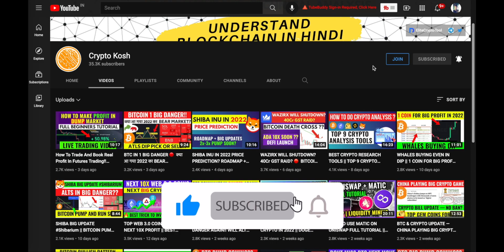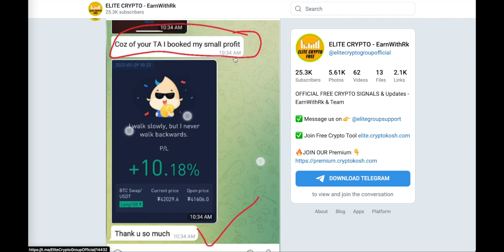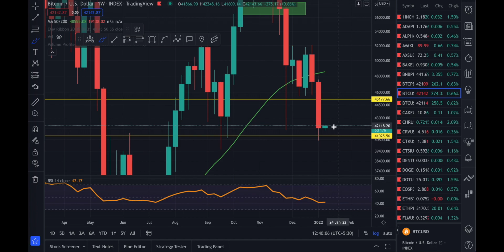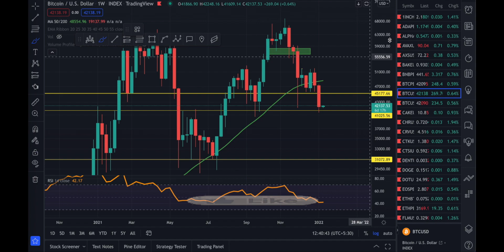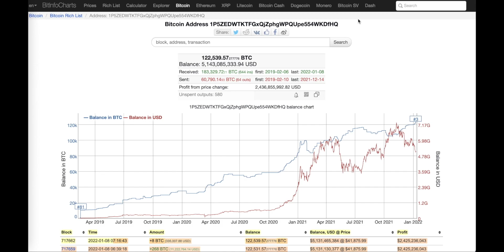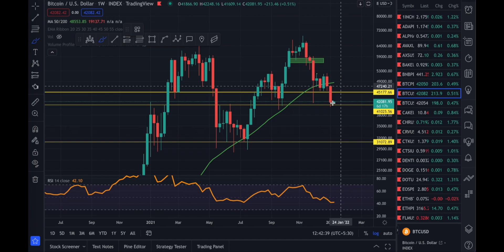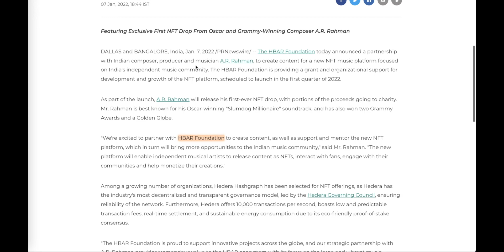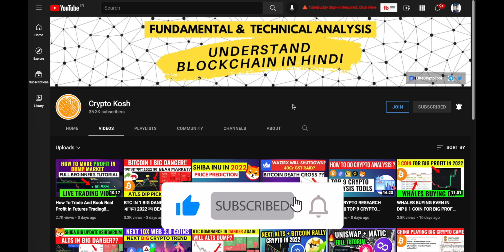BTC BULLISH WEEKLY CLOSING?? WHALE BUYING DIP || 1 COIN FOR EASY 10X PROFIT